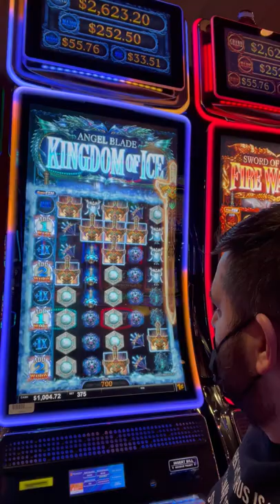Potowatomi shorts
Filmed at

SDGuy1234